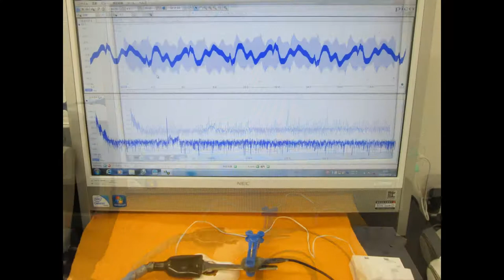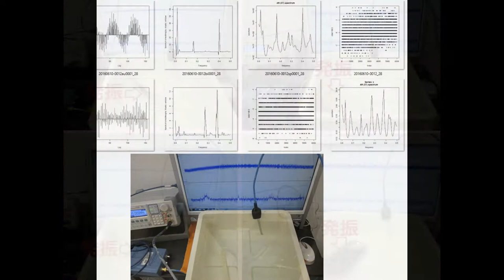超音波実験写真 Ultrasonic experiment photo